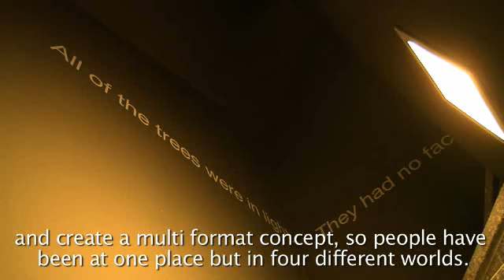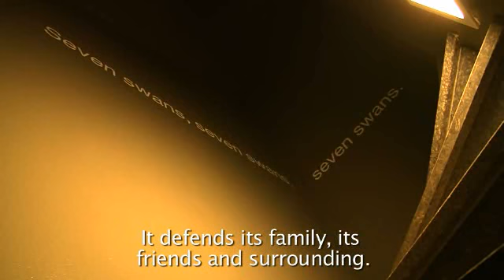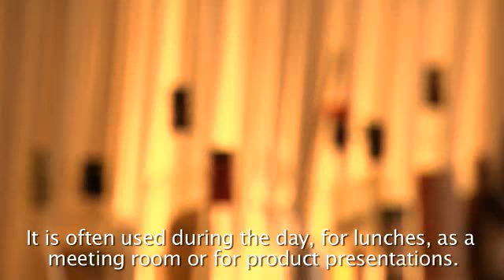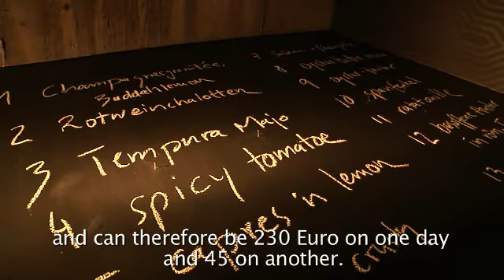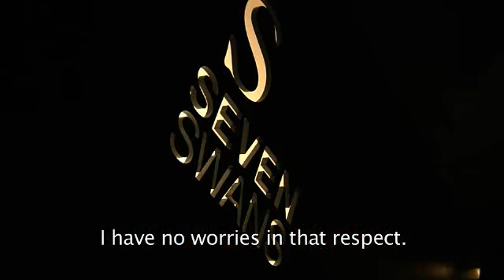seven swans-Leaders Club Award Nominierter 2010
Das Seven Swans ist ein Multiformat-Konzept, das sich dem Thema Gastraum in vielfältiger Hinsicht widmet. Es versteht sich als Club-Konzept und ist somit nur ausgewählten Mitgliedern zugänglich, diese können sich jederzeit per Chipkarte Zugang zu den Räumlichkeiten verschaffen. Auf sieben Ebenen und auf jeweils vier Metern Breite des wandlungsfähigen, schmalsten Haus Frankfurts, können die Gäste gemeinsam speisen, kochen, wohnen, arbeiten, in der Bar verweilen oder sich einfach nur dem Puls der Frankfurter Innenstadt entziehen.
Im Seven Swans, dessen Name durch die, auch in den Wintermonaten auf dem Main verweilenden und der Kälte trotzenden, Schwäne inspiriert ist, finden zwischen 2-120 Gäste Platz. Man bewegt sich in der Vertikalen zwischen Kitchenlab, privatem Restaurant, Veranstaltungsräumen, zwei Suiten inkl. Dachterrasse mit Mainblick und einer Bar. Initiator und Chefkoch Simon Horn und Alan Ogden, seinerseits Sternekoch, haben mit ihrer liebevollen Umsetzung den Zeitgeist des in den Internationalen Metropolen aufkommenden Trends der Member Clubs, früh aufgegriffen und mit der stilvollen Gestaltung der architektonischen Ausnahmelocation unternehmerisches Gespür und Mut bewiesen.